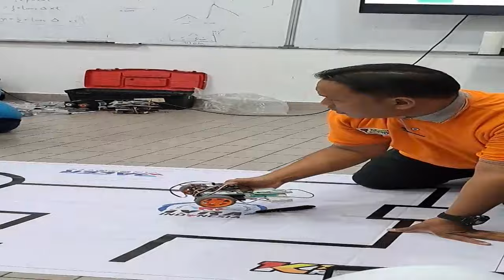Setting Dan main Robot